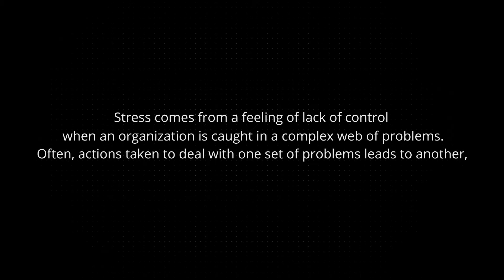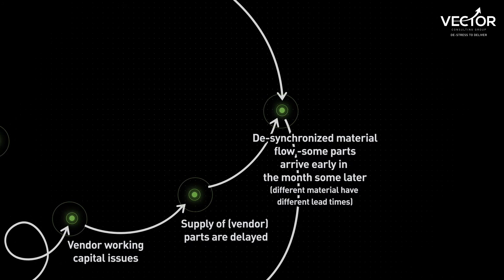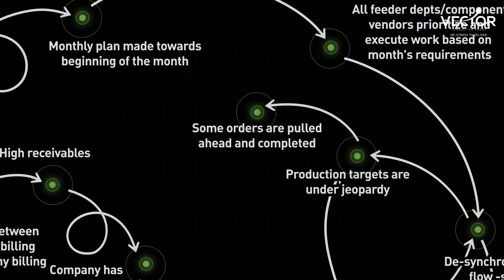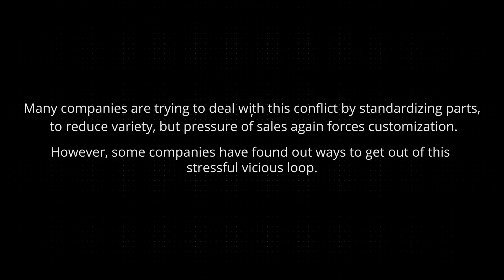Vicious Loops: Equipment Manufacturing | Vector Consulting Group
Click on the below links to understand how to destress to deliver -
1) Video case study - Bajaj Electricals Ltd: Delivering large Infrastructure Projects on time

2) To deliver infra projects on time and within budget, read

3) Working capital issues? Find a way out.

Vector Consulting Group is a Management Consulting firm that helps companies build unique supply chain, operations and customer management capabilities – critical factors to gain competitive advantage.

We are one of India’s fastest growing management consulting companies. We have partnered with organisations across many sectors - Auto & Auto Components, Consumer Goods & Retail, Textile & Garments, Equipment Manufacturing, Engineering & Construction, and Life Sciences.

We have a high number of success stories in supply chain, operations and customer management consulting in India. APICS magazine - award-winning publication of APICS (Professional Association for Supply Chain Management) featured our case studies, highlighting our innovative ideas and real-world strategies for supply chain, operations and sales process management.

Our clients too have been feted with awards. We have also won the Association of Management Consulting Firms’ (New York) Global Spotlight awards for value and excellence in consulting in Operations Category for Pratibha Syntex Ltd. (2016), and in Supply Chain Management Category (2014, 2015, 2016) for our work with Godrej Security Solutions, Kirloskar Oil Engines and Godrej Material Handling Division. The Council of Supply Chain Management Professionals (CSCMP) and Association for Supply Chain Management (of APICS) have also awarded our transformative work with Schneider Electric, R&D (2018) and Bajaj Electricals Limited (2019).